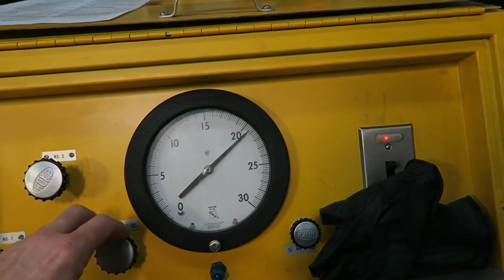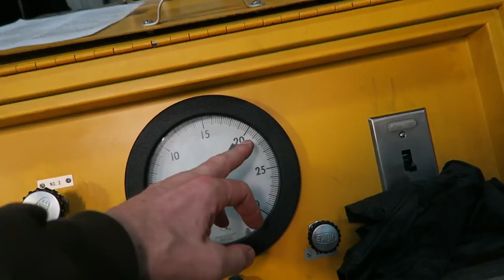Working on a Turbojet: 10 - Thrust Bearing Seals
After we install the #2 bearing, covered in a previous video series called the main bearing... we install the oil and air seals that make up the surrounding structures in the midframe, also called the CRF, or compressor rear frame.